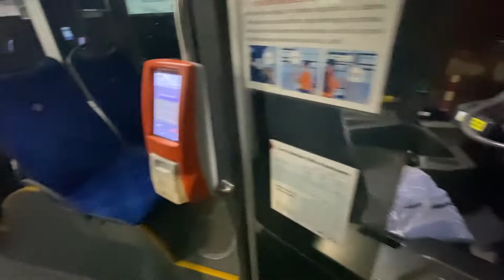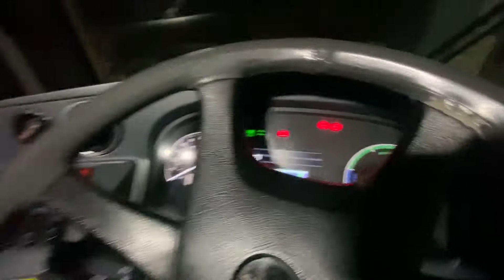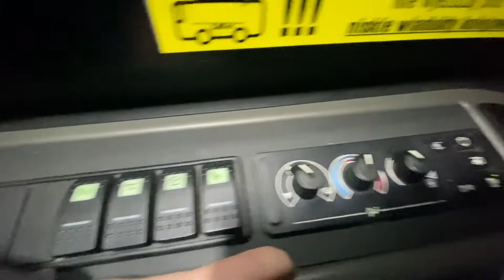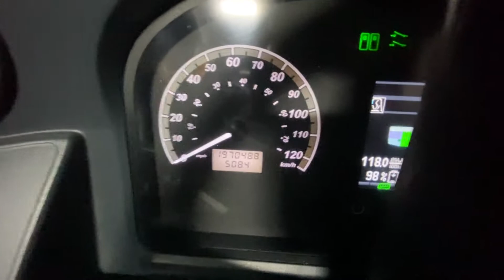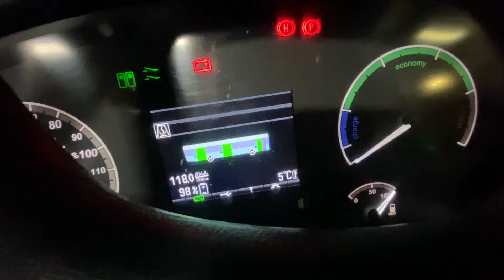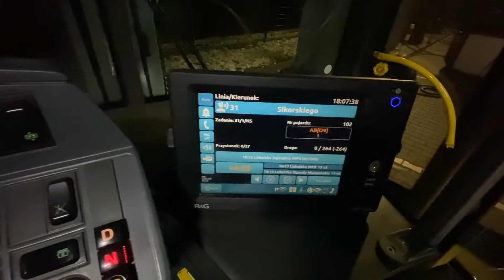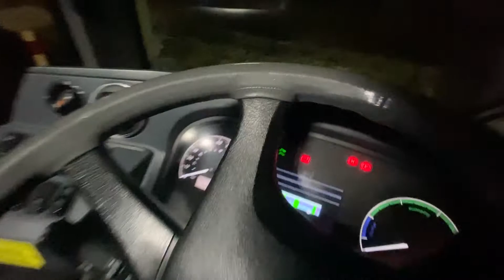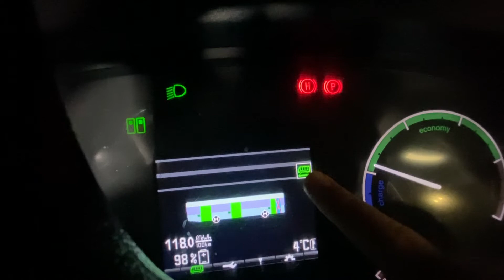Solaris Urbino 12 Electric IV - prezentacja oraz omówienie obsługi